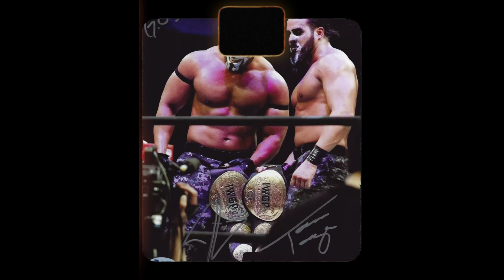Tonga Loa’s Long Journey To Stardom: Smackdown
FOOTAGE COURTESY OF WWE, NJPW & TNA
SONG - Good Riddance (Time Of Your Life) by Green Day

i have one request. let this man win at mania. i want to help in one of your matches regardless, but this would mean the world to me.